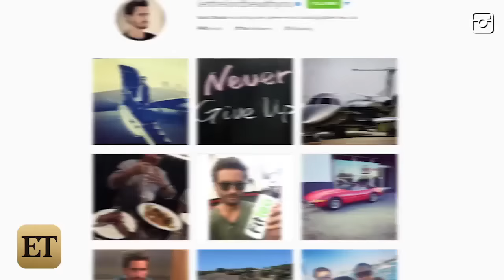Scott Disick Sparks Rumors He's Left Rehab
The reality star posted a photo to Instagram on Tuesday boarding a private jet...